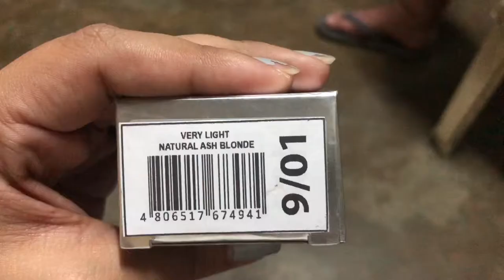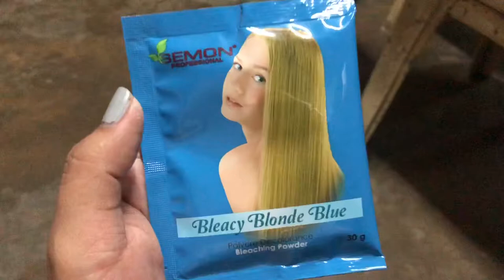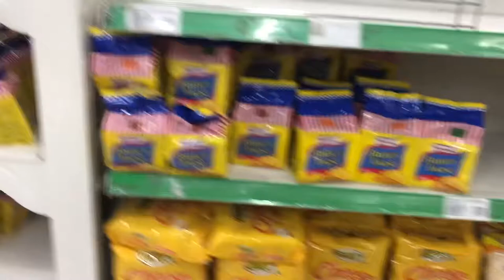How I bleached his hair 👱🏼‍♂️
Hi Labsss!
Here’s a vlog how i bleach and colored his hair. Okayy okayy I ‘am not a hairstylist or hair professional we are trying to achieve his colored hair and we take a big risk for this vlog so hope you like it guys😊♥️.

Products that we used for this hair coloring are:
Bleach: Semon Bleachy Blonde Blue
Oxiding: Semon 12%
Color for hair: Mondes Very Light Ash Blonde
Oxiding: Mondes 9%

And for my baybayin account (Ig)
baybayin.jo

Kindly drop a 📧 in me if ever you want a collaboration or something you want to give like makeup,skin care, clothes anything thankyou💋.